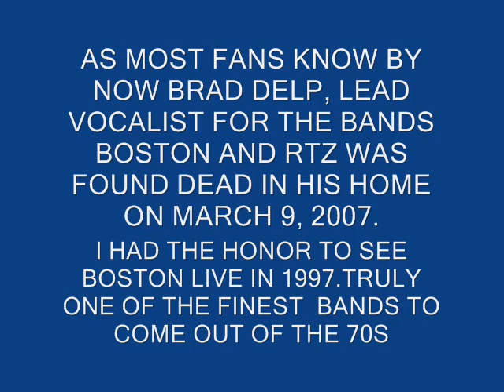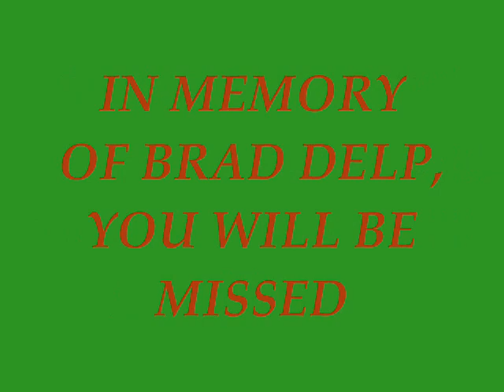BRAD DELP TRIBUTE- BOSTON- HITCH A RIDE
"(Hitch A Ride) is property of (Boston) and it's producers and/or promoters and is used here pursuant to the fair use provision of the DMCA as outlined in title 17, section 107 of the United States Code for entertainment and or educational purposes only and no copyright infringement is intended."

A TRIBUTE TO THE VOICE OF ONE OF THE GREATEST BANDS OF THE 70S